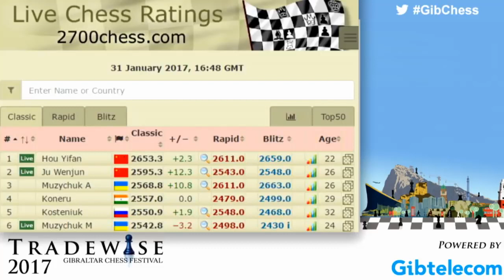Amazing Game || GM Hou yifan vs GM Ju wenjun || Gibraltar chess festival 2017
hou yifan vs ju wenjun
2017
Gibraltar Chess